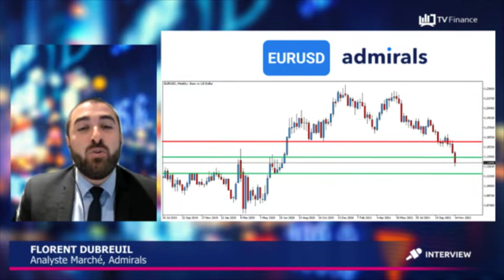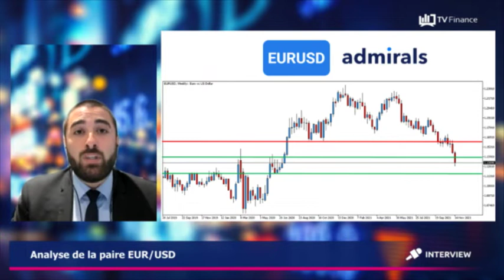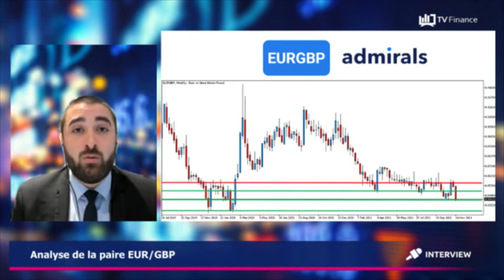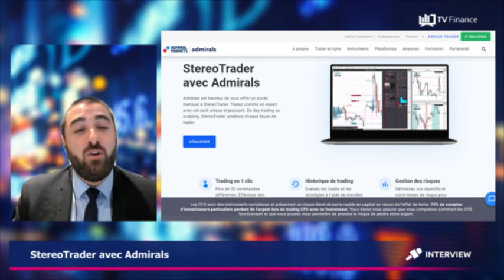Flash Marchés avec Admirals : « EUR/USD, EUR/GBP, StereoTrader avec Admirals »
Florent Dubreuil, analyste marché chez Admirals fait un point sur les paires EUR/USD, EUR/GBP, et sur le service StereoTrader de Admirals.

EUR/USD : La publication de l'indicateur des ventes de détail aux USA a notablement surpassé les attentes du consensus. Attendues à +1,2% elles ont été finalement de +1,7% en octobre 2021. Ceci étant, la résurgence de craintes liées aux nombreux cas de COVID en Europe, ne permet pas à l'euro de se ressaisir face au dollar.

EUR/GBP : Les niveaux d'inflation au Royaume-Uni ont atteint des plus haut de 10 ans. En effet, l'inflation est ressortie à 4.2% sur un an au mois d'octobre. Ces niveaux présagent-ils d'une hausse des taux à venir ? La réunion du 16 décembre prochain de la BoE sera déterminante. En attendant prudence et attentisme sont de mises.